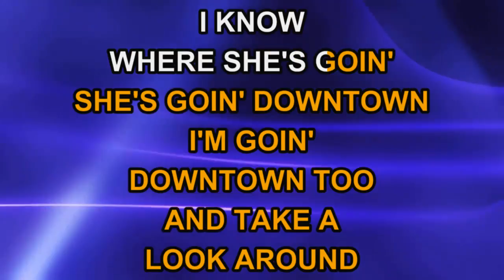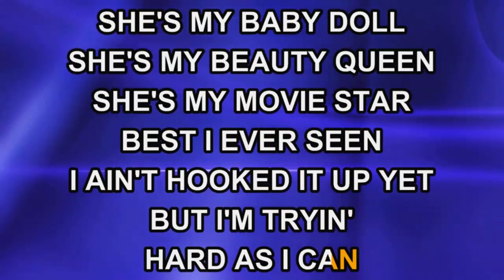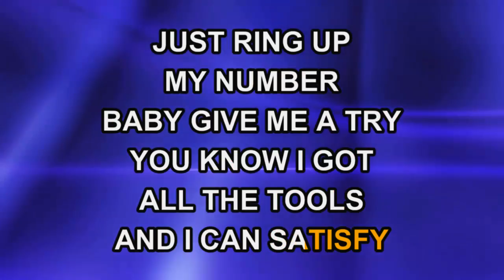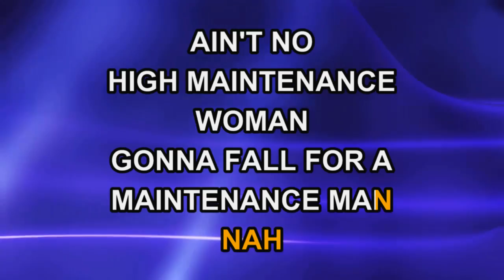Toby Keith - High Maintenance Woman (Karaoke)